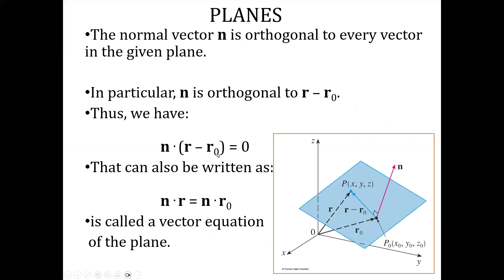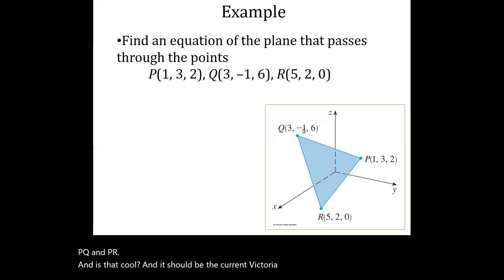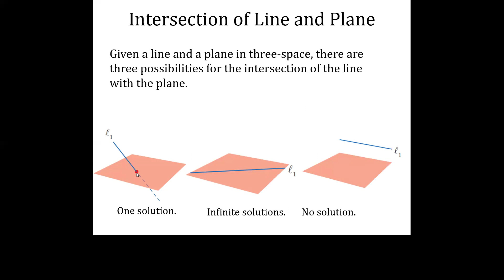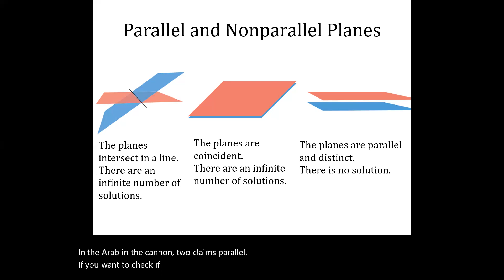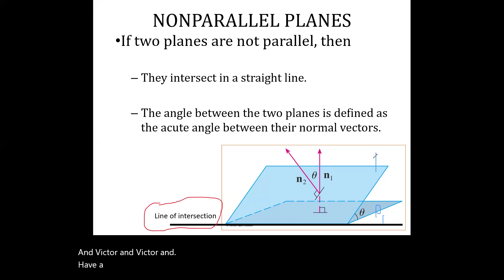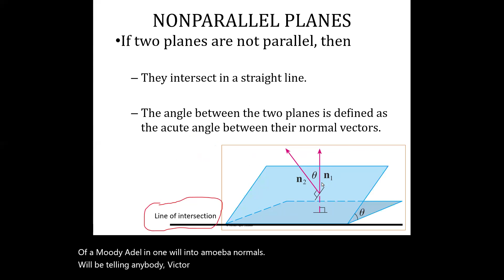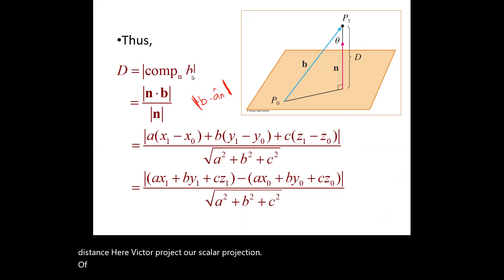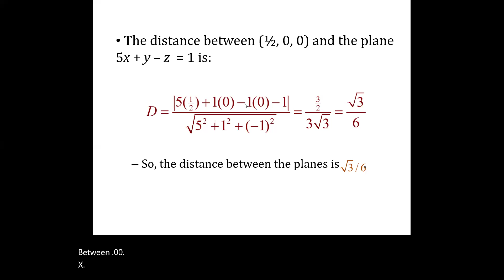Plane part 2